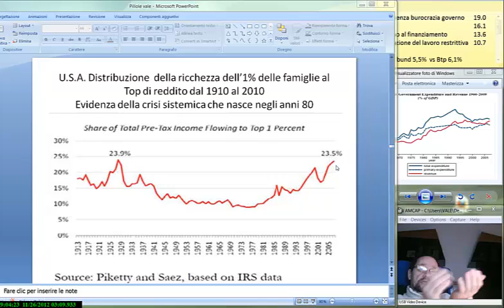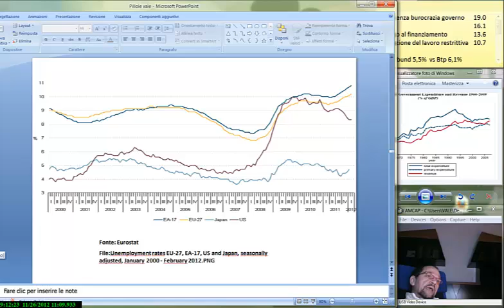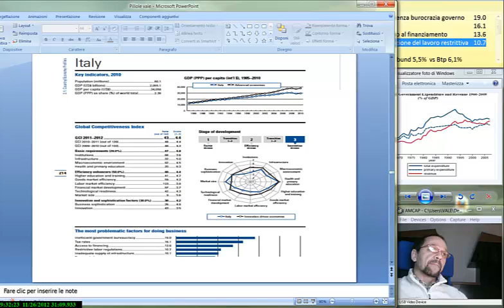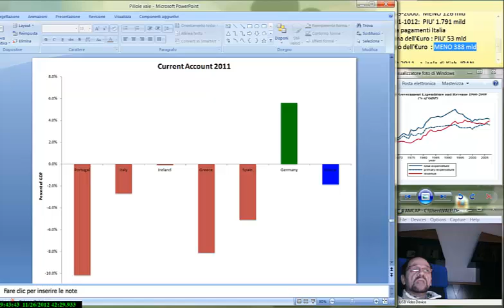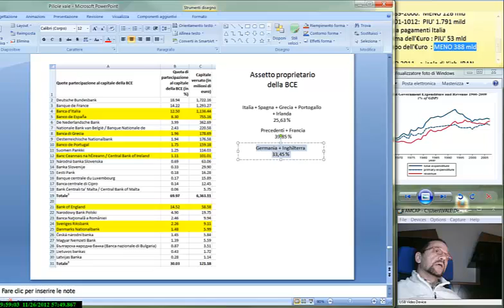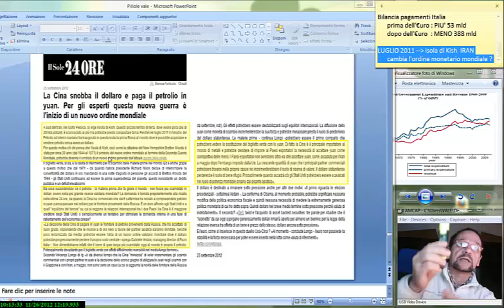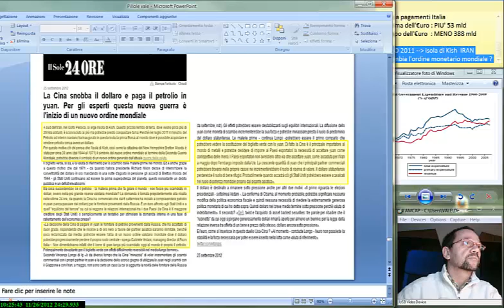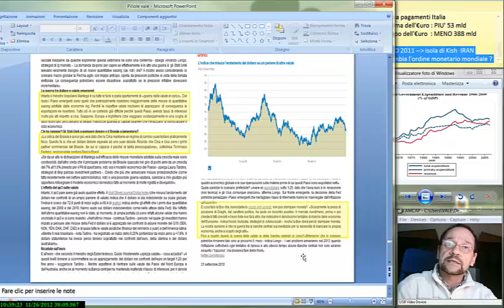APPUNTI QUATTRO. La Finanza spiegata a mio figlio indignato (by ValenEthic)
Imprenditori capaci e imprenditori che hanno affossato l'Italia. Sindacati incapaci e destrutturazione del mercato del lavoro, la presa in giro della "produttività".  La bilancia dei pagamenti tedesca e come la Germania sta sbaragliando le altre economie europee.  E se si uscisse dall'Euro ?  La bufala del rischio "approvigionamento petrolio". La bufala della iperinflazione. Guardiamo due spanne oltre il nostro naso (atlantico): la pesantissima guerra delle valute. La instabilità dell'Euro dentro il conflitto cinese americano.  Lo  yuan si prepara a soppiantare il dollaro, e noi ?